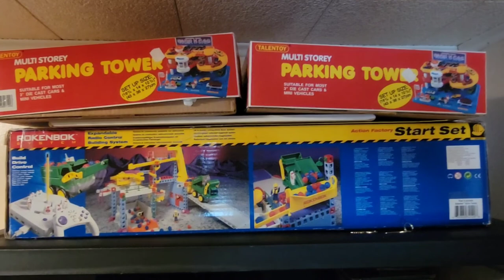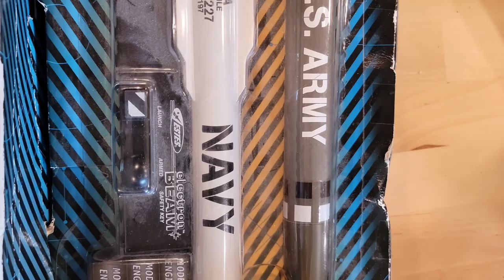ANOTHER MONTHLY $1YARD SALE COMING IN A WEEK.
Sneak peak at our coming yard sale.